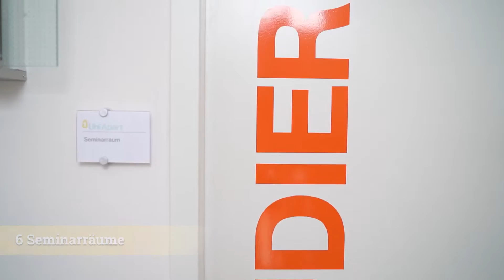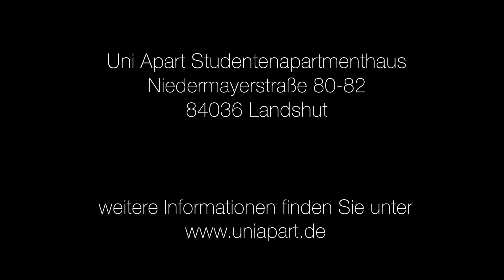Uni Apart Studentenapartmenthaus Landshut - Hausbesichtigung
Du bist auf der Suche nach einem vollmöblierten Apartment, möchtest gemeinsam mit Freunden die nächste Party feiern und am nächsten Morgen im Fitness deinen Kater loswerden, hast aber keine Lust das Haus zu verlassen? Kein Problem, bei uns findest du alles unter einem Dach.
Du bist neugierig geworden? Dann schau das Video an und erfahren mehr zu Uni Apart Landshut.

You are looking for a fully furnished apartment, want to celebrate the next party with friends and get rid of your hangover the next morning in the fitness, but do not feel like leaving the house? No problem, with us you will find everything under one roof.
Are you curious? Then watch the video and learn more about Uni Apart Landshut.